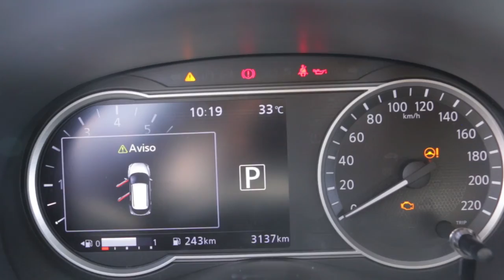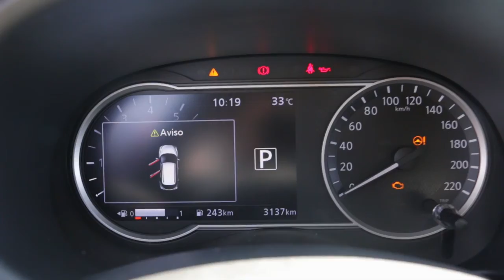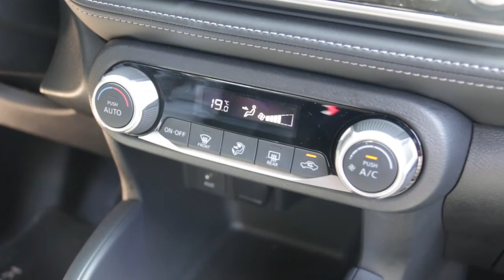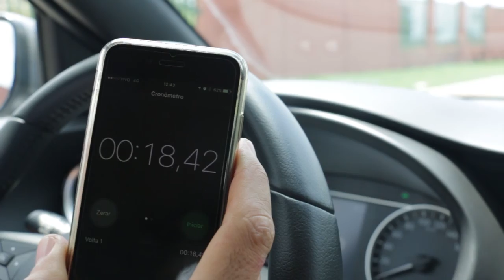Teste Nissan Kicks 2017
O UsadosBR testou pelas ruas de Goiânia (GO), o Nissan Kicks, que chegou com um visual arrojado e muita tecnologia para mexer com o segmento SUV compacto. Confira!

REALIZAÇÃO:
UsadosBR

APRESENTAÇÃO:
Yuri Rodrigues

PRODUÇÃO:
Layane Palhares

IMAGENS, EDIÇÃO E FINALIZAÇÃO:
Vanessa Goveia